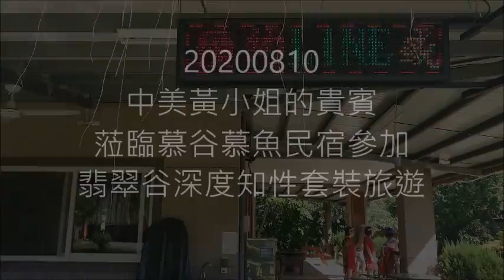20200810中美黃小姐的貴賓蒞臨慕谷慕魚民宿參加翡翠谷深度知性套裝旅遊活動影片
1. 民宿主人多用‧馬上幽默風趣的太魯閣族文史解說
2. 穿著太魯閣族服裝合影後舞蹈教學及共舞做散步健行前暖身活動
3. 留點時間給大家各自拍照留影
4. 直接切入木瓜溪前往翡翠谷，多用全程風趣的太魯閣族山林智慧分享
5. 進入木瓜溪合影後繼續上攻翡翠谷，有人已自我淘汰
6. 多用提供涉溪牽手的技巧後挑戰涉溪活動
7. 涉溪而上準備沖SPA及攀岩並享受溪魚去角質的樂趣
8. SPA區多人已下海了，夠涼夠爽，讚啦！
9. 抵達水簾瀑布稍作休憩再攻琉璃瀑布
10. 再度挑戰涉溪活動
11. 抵達琉璃瀑布享受泡冷泉、跳水及溪魚去角質的樂趣
12. 返回多用的家再度挑戰涉溪及古道探險
13. 享用多用家超級新鮮養生的風味餐
14. 再會吧！慕谷慕魚民宿~多用的家